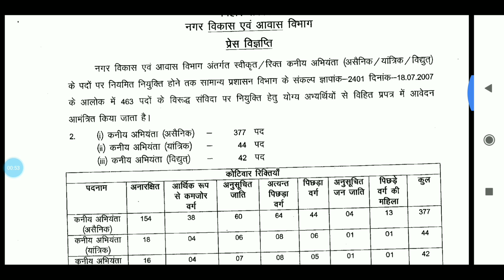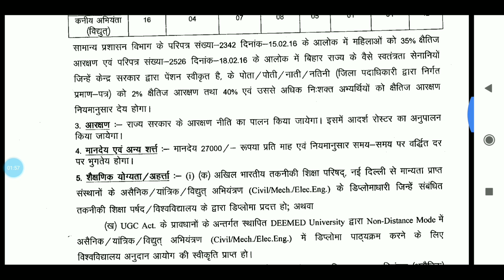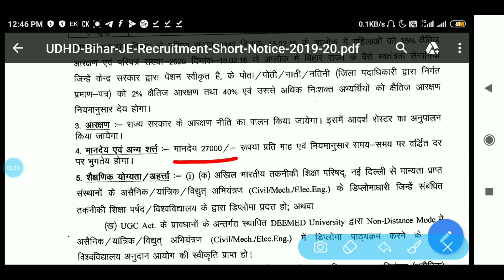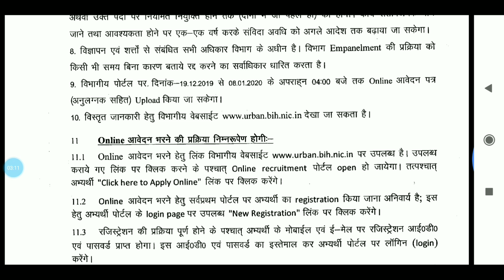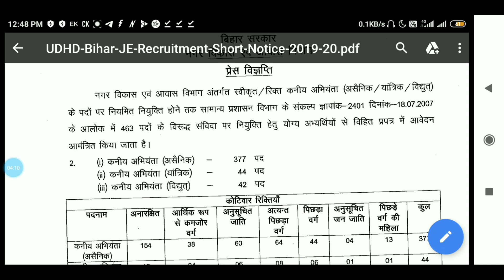Bihar UDHD Junior Engineer Job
Post Name:

. Junior Engineer (Civil) – 377 Post

.Junior Engineer (Mechanical) – 44 Post

.Junior Engineer (Electrical) – 42 Post

Education Qualification:

Candidates having 3 Year Diploma in relevant trade from any Institute / College duly recognized by State Central Goverment approved by AICTE will be eligible for these posts.